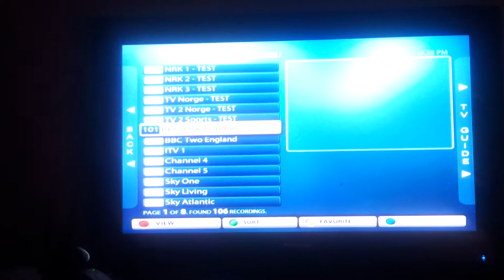iptv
MAG250 IPTV BOX